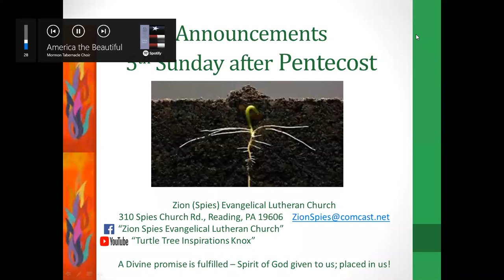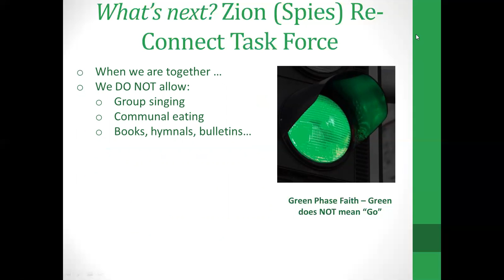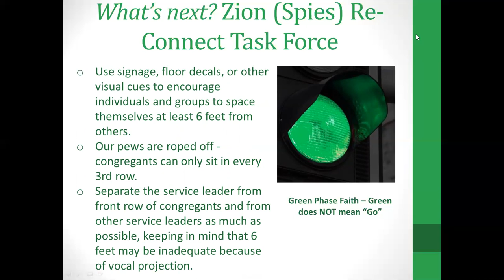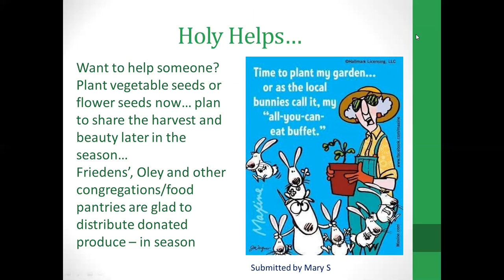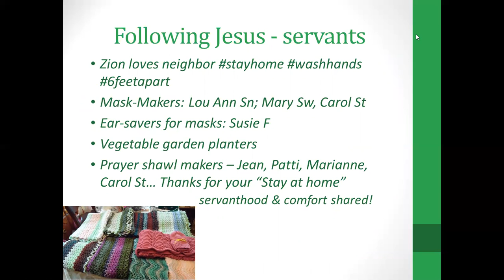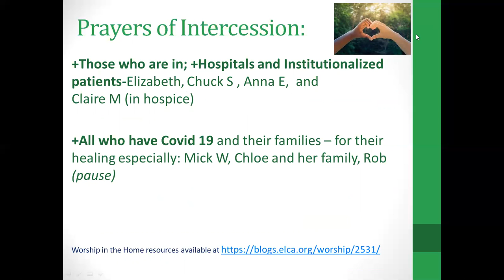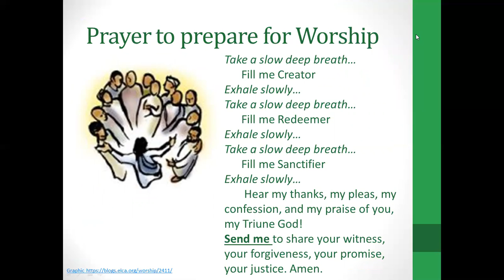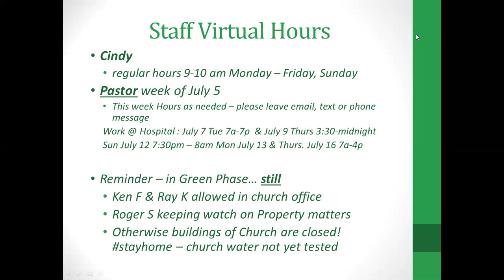Announcements July 4 & 5 weeks for Zion Spies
Announcements, prayers, and updates from Zion (Spies) Evangelical Lutheran Church in America, Reading PA - our hope is built on Christ